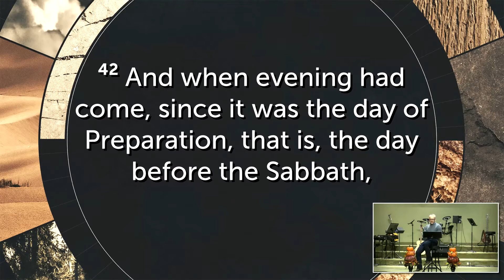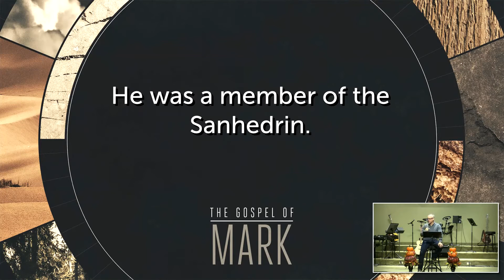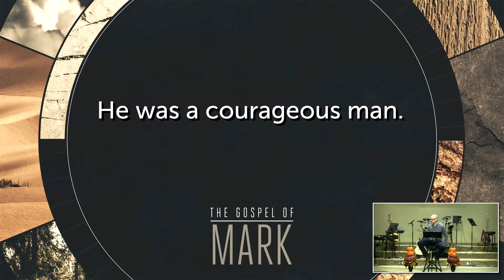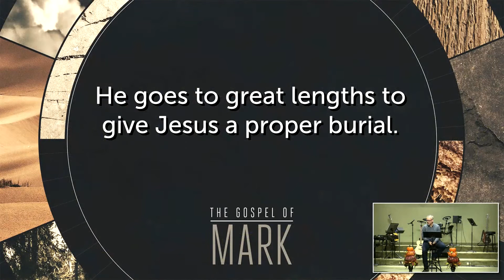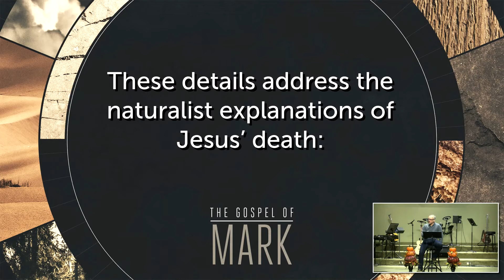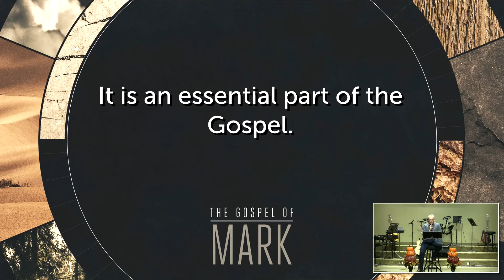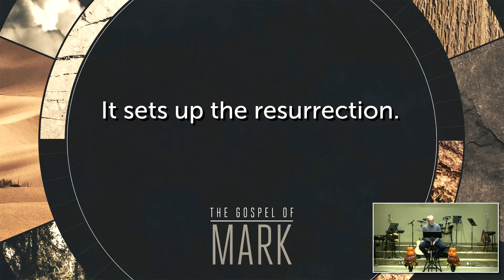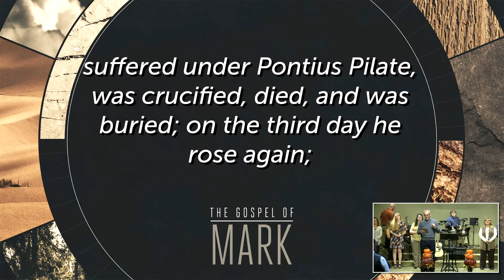A Grave Interlude - Mark 15:42-47